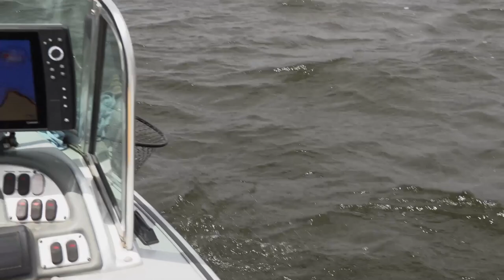WALLEYE HEAVEN ON LAKE OF THE WOODS- New Season full episode!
New season full length episode featuring some of the finest walleye fishing you will ever find from Ontario's Sunset Country on Lake of the Woods from Miles Bay Camp, it was simply unreal how many different ways we caught walleye's with our buddy Mike Gate of Nestor Falls, a lifelong guide and lodge owner on the lake.

We started fishing for smallmouth bass, BUT the walleyes we're just so tempting, so after we got our bass fix, we switched it up for the gold bars and the results were amazing!

Literally minutes from the lodge docks, we caught and released some many over 20's in was insane!
Check out the show and consider this location for your memory making vacation this year.

Extreme Angler TV is a HD documentary series. It educates, entertains & inspires viewers with high-impact fishing & showcases techniques, presentations & locations on Bass, Walleye & Crappie fishing using fast-paced editing and unique camera angles. It is hosted by Karl Kalonka. Each Extreme Angler series is produced by Fish Xtreme Entertainment, Inc. Linear broadcasts on The Sportsman Channel, Sportsman Canada and World Fishing Network.